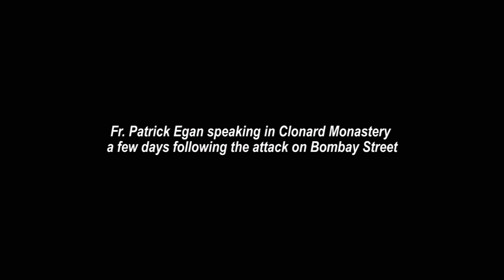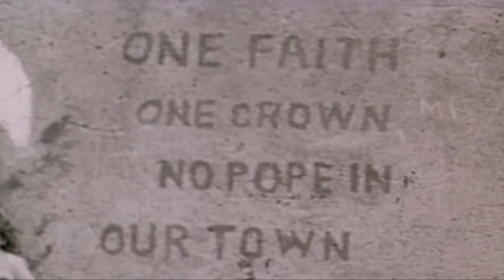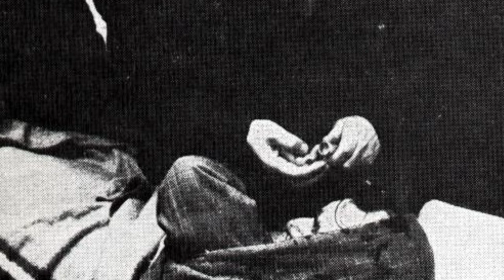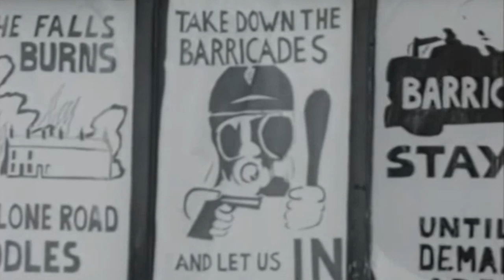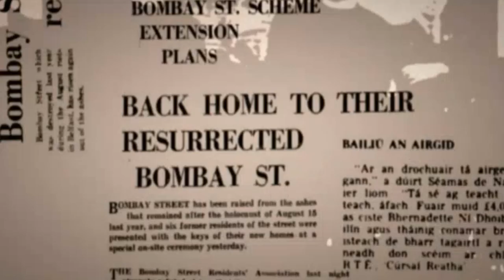Eyewitness - The Burning of Bombay Street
In August 1969 over 1500 Catholic families in Belfast were forced to flee their homes in fear as rampaging mobs of Protestants aided and abetted by the Stormont militia the B'Specials attacked Catholic areas across the City. Over 400 Catholic homes and businesses were destroyed and 3 young Catholic's Patrick Rooney, Hugh McCabe and Gerald McAuley were shot dead and dozens more wounded. This video produced by the Clonard Residents Association outlines in detail emotional first hand accounts taken at the time of the burning of Bombay Street and the heroic stand of young Catholic men and women in the defence of their community.